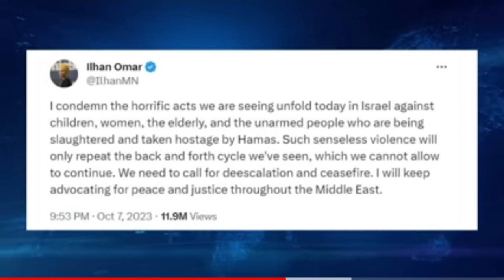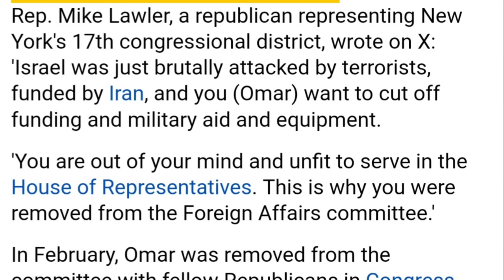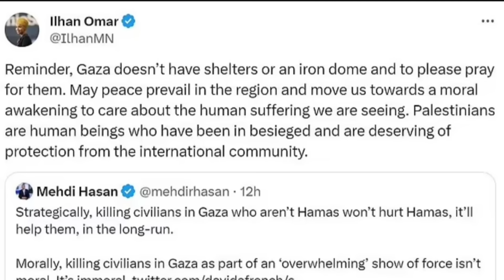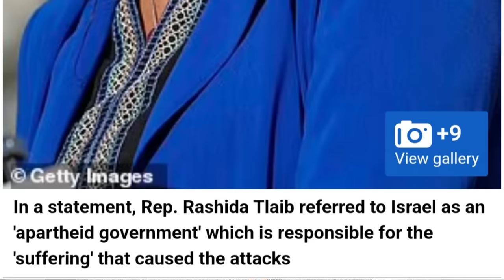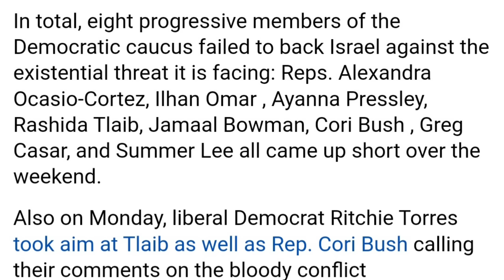ILHAN OMAR Oo Dambiyo Dagaal Ku Tilmaantay Jawaabta Ay ISRA,IIL Ka Bixisay Weerarkii XAMAS...DAAWO..